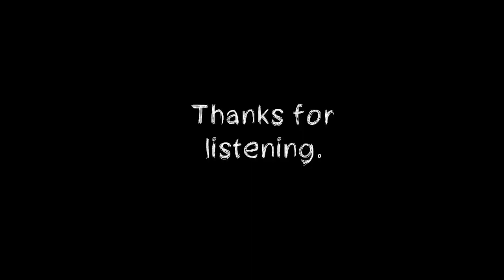Happy Place Episode #1 The Great Barber Anecdote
The Any Game Will Do crew team up to put the world to right in another episode of the Happy Place pod cast.
In this episode we discuss haircuts, vapour rub, gaming, music & movies.